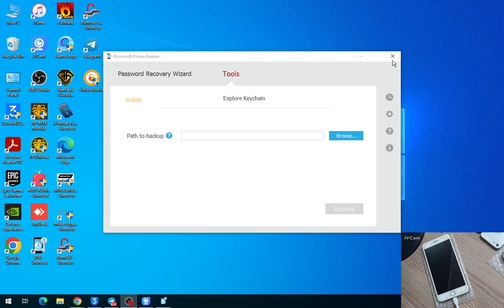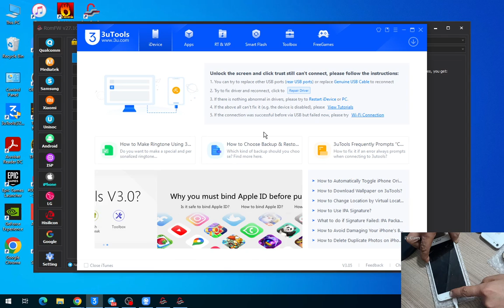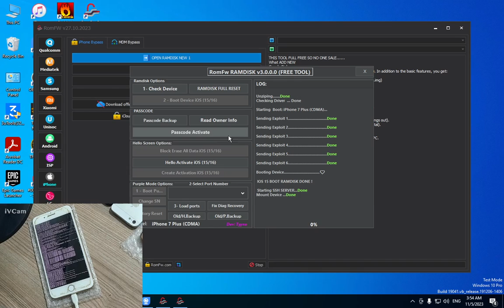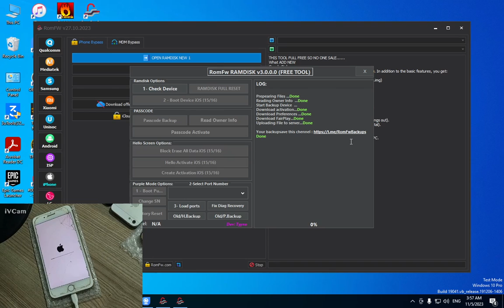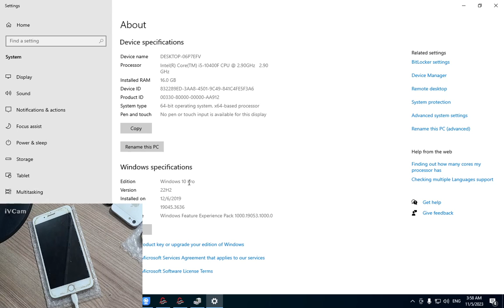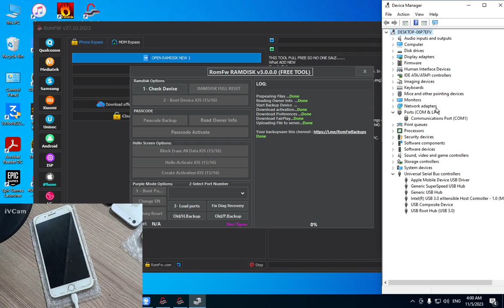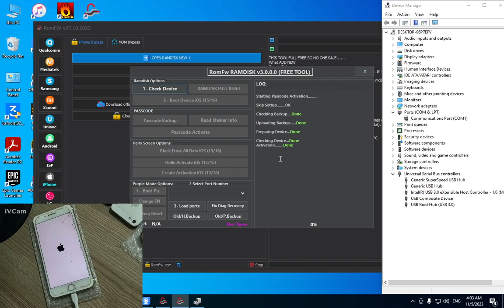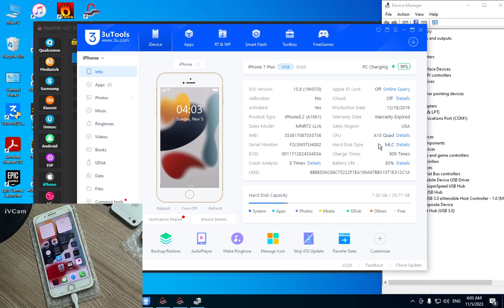iPhone 7 plus iOS 15.8 تجاوز القفل مع شبكة ايكلاود باستخدام بنقرة واحدة من RomFW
iPhone 7 plus iOS 15 8 Bypass iCloud Passcode With Signal ONE CLICK by RomFW
هل لديك جهاز iPhone 7 plus محظور بشبكة iCloud؟ هل تبحث عن طريقة سهلة لتجاوز القفل؟ إذا كان الأمر كذلك، فهذا الفيديو لك!

في هذا الفيديو، سنعرض لك كيفية تجاوز قفل iCloud لجهاز iPhone 7 plus iOS 15.8 باستخدام أداة RomFW. هذه الأداة مجانية وسهلة الاستخدام، ويمكنها تجاوز قفل iCloud في غضون دقائق.
لتحميل الاداه
تخطي iCloud
iOS 15.8
RomFW
خطوات:

قم بتنزيل وتثبيت أداة RomFW على جهاز الكمبيوتر الخاص بك.
قم بتوصيل جهاز iPhone 7 plus الخاص بك بالكمبيوتر باستخدام كابل USB.
افتح أداة RomFW واتبع التعليمات على الشاشة.
المتطلبات:

جهاز كمبيوتر يعمل بنظام Windows أو macOS
كابل USB
جهاز iPhone 7 plus مع قفل iCloud
ملاحظات:

قد يستغرق الأمر عدة دقائق لإكمال عملية الإزالة.
إذا واجهت أي مشاكل، فيمكنك زيارة موقع RomFW الرسمي للحصول على مزيد من المعلومات.

RomFW هي أداة فعالة لتجاوز قفل iCloud. ومع ذلك، من المهم ملاحظة أن استخدام الأداة قد يؤدي إلى فقدان البيانات. لذلك، يوصى بنسخ جميع البيانات المهمة إلى جهاز كمبيوتر قبل استخدام الأداة.